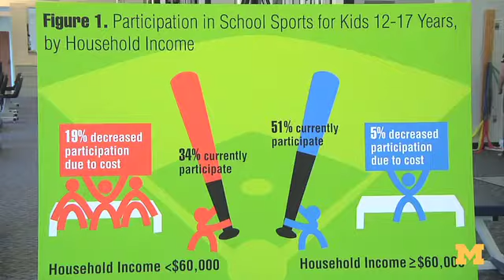Pay-to-play sports keeping low-income kids out of the game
The University of Michigan C.S. Mott Children's Hospital National Poll on Children's Health recently asked parents of middle- and high-school-age children nationwide about participation and cost of school sports. In an era of tight funding, school districts across the country are cutting their athletic budgets.  Many schools are implementing athletic participation fees to cover the cost of school sports. But those fees have forced kids in lower-income families to the sidelines, according to a new poll that found nearly one in five lower-income parents report their children are participating less in school sports.